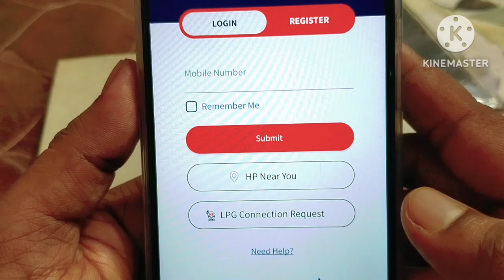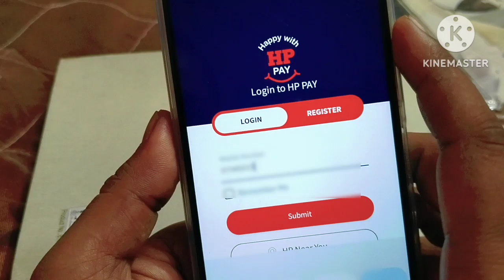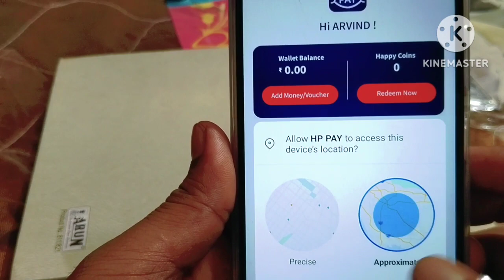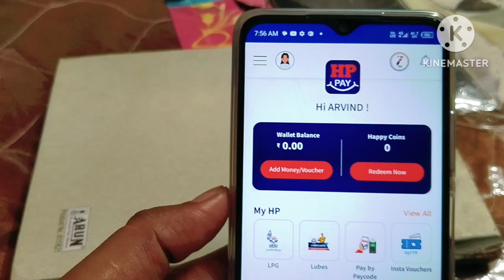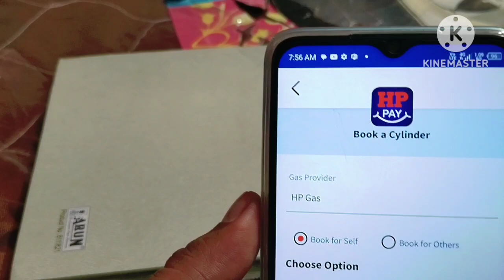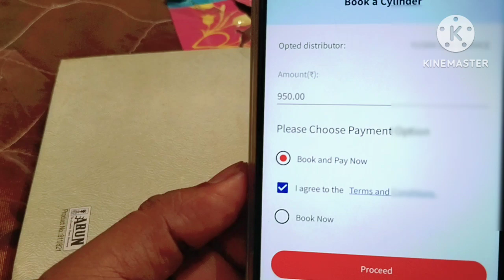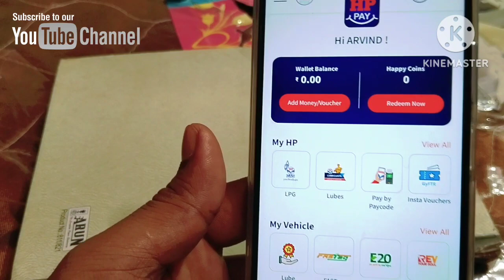HP gas booking kaise kare 2023 | gas booking kaise kare mobile se | HP gas booking kaise kare online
Hi Friends

is video me ham aapko LPG GAS booking kaise kare mobile se, subsidy kaise check kare,sab kuch clear karne wale hai agar video pasand aaye to like kar de channel par pahli baar visit kiye hai to channel ko sabscribe karke bell 🔔 icon jarur daba de

👉follow me 👈

Dileep Verma
From Sitapur Up